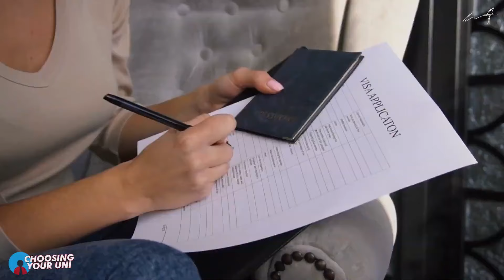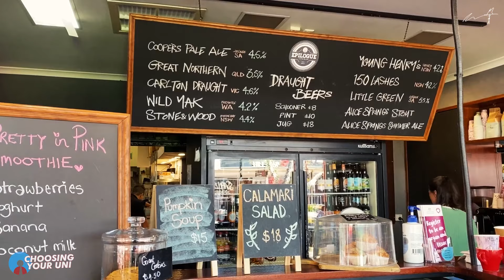Do you need an education agent to study in Australia?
If you're thinking of studying at university in Australia, one of your options is to use an education agent.

There are some advantages to this: they can provide advice based on years of experience and take care of paperwork for you.

But are there any hidden downsides to using an agent?

In this video, we'll dive into the detail of what education agents do, and whether or not you should use an one when planning to study in Australia.

CHAPTERS
00:00 Introduction
00:35 Are You Disadvantaged If You Don't Use Education Agents?
01:17 What is An Education Agent?
02:44 Advantages of Using Education Agents
04:12 Disadvantages of Using Education Agents
05:56 ESOS Act